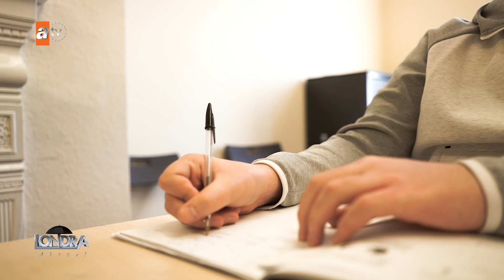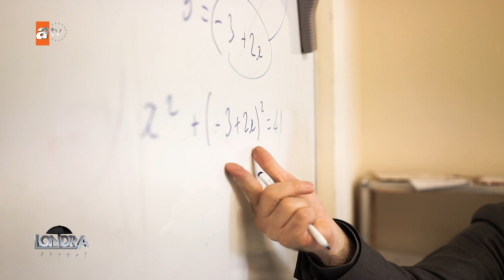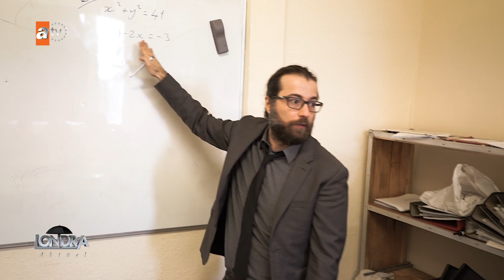Londra Aktüel 104-Deniz Academy